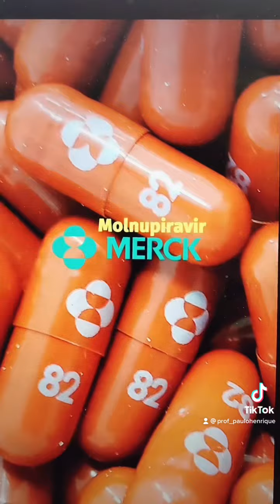MOLNUPIRAVIR: MERCK ENCONTRA A CURA DA COVID-19?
MOLNUPIRAVIR: MERCK encontra a cura da Covid-19? A farmacêutica MERCK anunciou resultados de uma pesquisa com mais de 700 voluntários com Covid-19 usando a droga molnupiravir. Os resultados apontaram eficácia de 50% na redução de internação e morte por Covid. Embalada pelos resultados a farmacêutica anunciou que irá pedir ao FDA autorização para uso em seres humanos. A vantagem do antiviral ser administrado via oral é bastante relevante pois dispensa internação e risco de infecção hospitalar.